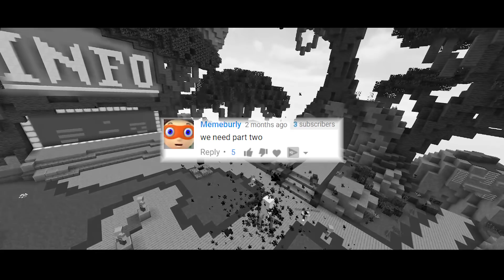TNT Jumping Is Still Here.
Part 3? :O

Video Details:
Song: ♫ Little Einsteins Theme Song ♫
Server: Hypixel - mc.hypixel.net

Recording: Bandicam